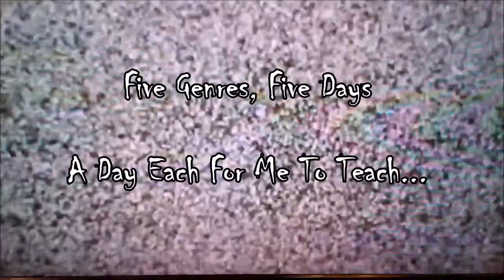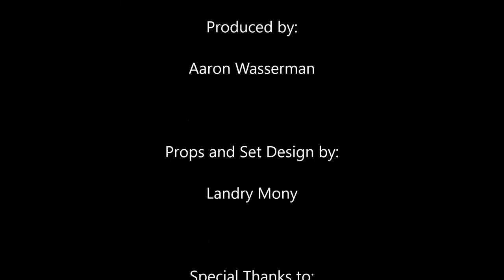Finger Puppet Management: Case Studies - Introduction - Ep1